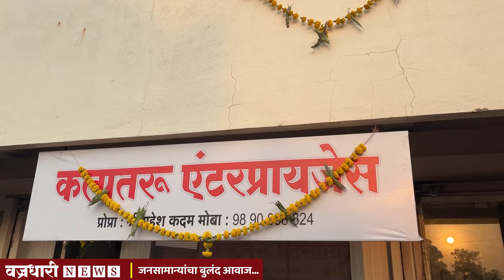विट्याच्या राजकारणातील किंगमेकर ।। वज्रधारी न्यूज ।।